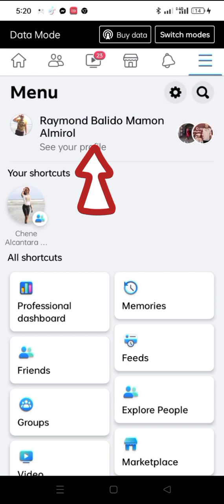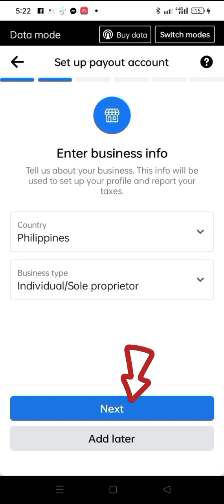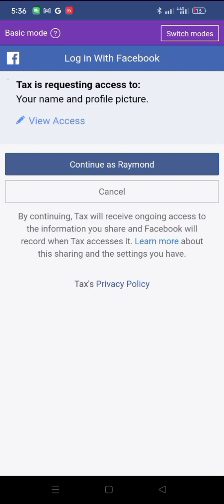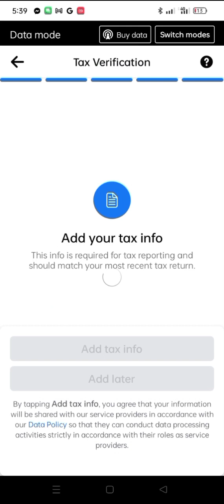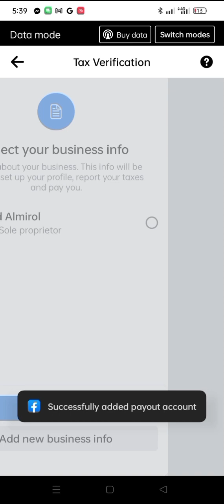PAANO MAG ADD PAY OUT ACCOUNT SA REELS? | Inday Chene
Napakadali lang mag set up ng pay out account sating mga reels. Kaya panoorin ang video hanggang dulo para masundan ang step by step easy tutorial na ito at maintindihan niyo ng mabuti.

Like and follow also my Facebook Page
INDAY CHENE CHANNEL